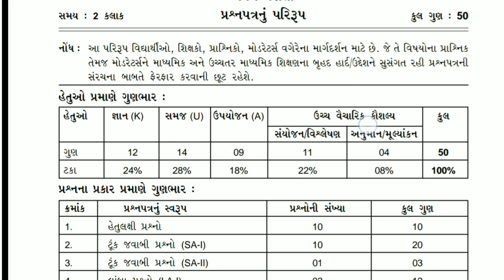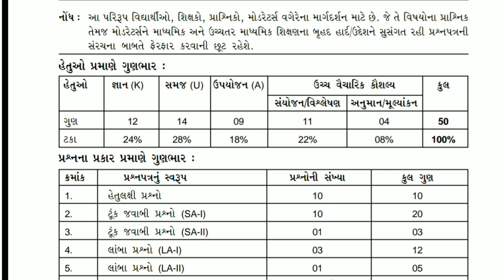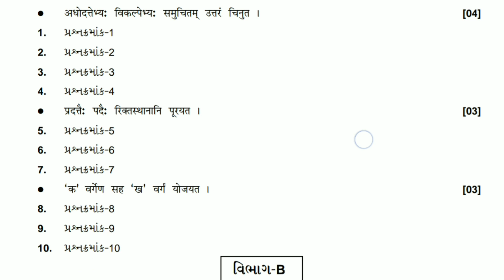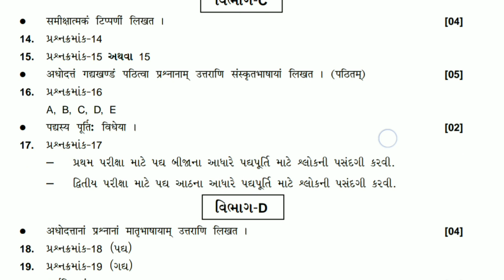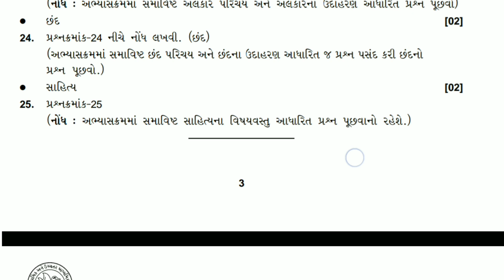Std 11 new paper style PDF || પ્રશ્નપત્ર પરિરૂપ sanskrit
STD 11 science new paper style || પ્રશ્નપત્ર પરિરૂપ
PDF all science subject paper style